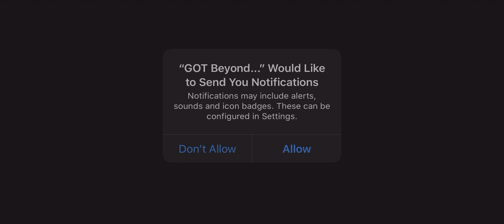Game of Thrones Beyond the Wall (by Behaviour Interactive Inc.) IOS Gameplay Video (HD)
App description:

48 years before the events of the Game of Thrones TV show, Lord Commander Brynden Rivers, better known as “Bloodraven”, disappeared while ranging beyond the Wall. Now it’s your turn to take command of the Night’s Watch.

• Recruit for the Watch from the Seven Kingdoms and beyond to build your ultimate roster and defend the Wall.

Collect Game of Thrones Characters
• Use the ancient magic of the weirwoods and greensight to collect different costumed versions of heroes such as:
• Jon Snow
• Daenerys Targaryen
• Jaime Lannister
• Melisandre
• Tormund Giantsbane
• Master each character’s unique abilities in tactical PvP combat

Range Beyond the Wall
• Send your ravens far and wide to unlock and upgrade Items, Tactics, Traits, and Abilities in pursuit of perfecting your Night’s Watch roster
• Explore the Haunted Forest in Weirwood Forays in search of ancient knowledge
• Command Rangings where you lead a band of heroes to endure the hazards of the Milkwater River
• Build your Night’s Watch by sending recruits with special skills on custom Expeditions to find rare resources
• Participate in special Legendary Events to recruit familiar faces and fill your codex with power
• Defend the Wall from regular Wildling attacks and guard the realms of men

Experience the Three-Eyed Raven’s Past
• Succeed Bloodraven as the next Lord Commander and follow his footsteps into the dark mysteries beyond the Wall.
• Meet new characters such as First Ranger Alvar Spyre and Mayla the Woods Witch across a full campaign story

Command the Night’s Watch
• Recruit characters from around the Known World to guard the realms of men across multiple game modes:
• Crossbowmen from The Westerlands
• Scoundrels from King’s Landing
• Spearmen from Dorne
• Exotic fighters from The Free Cities

Master the Battlefield
• Assemble your favorite characters from dozens of squad combinations to dominate hand-crafted battlefields
• Battle in a classic grid combat system optimized for mobile playability
• Outmaneuver your enemies and unleash a vast set of special abilities from the rush of the Stormlands Brute to the dragon fire of Dracarys

Night gathers... and now your Watch begins!

Don’t forget the fine print!
Game of Thrones Beyond the Wall is free to download and play, some game items can be purchased in-app. If you do not want to use this feature, please disable in-app purchases in your device’s settings.

Official Licensed Product. HBO and related trademarks are the property of Home Box Office, Inc. Game developed by Behaviour Interactive Inc. and Beijing Gaea Interactive Entertainment Co., Ltd.